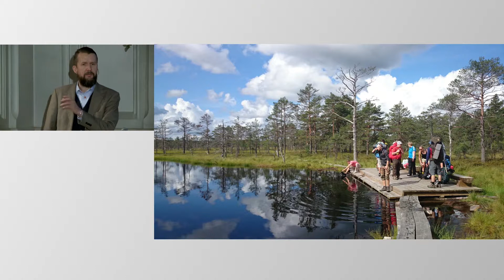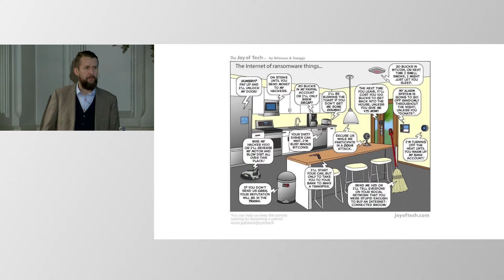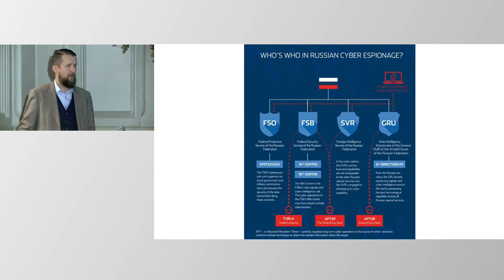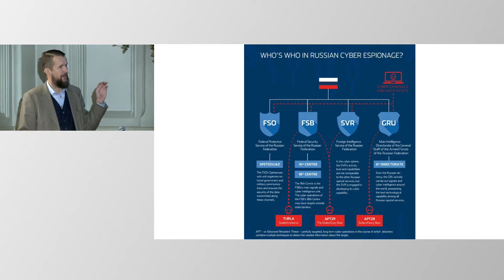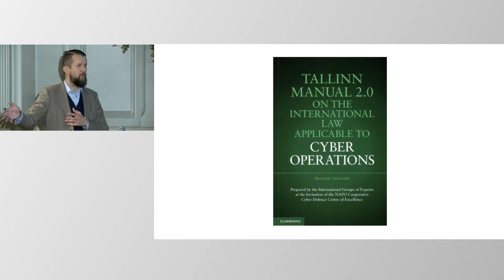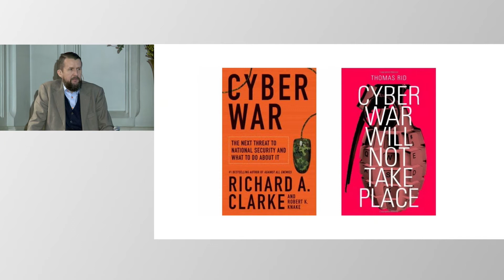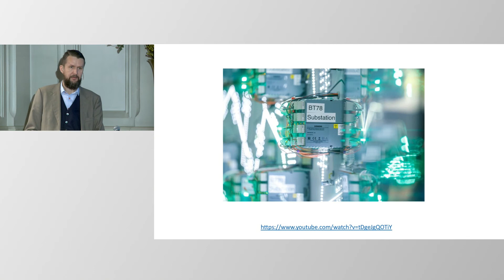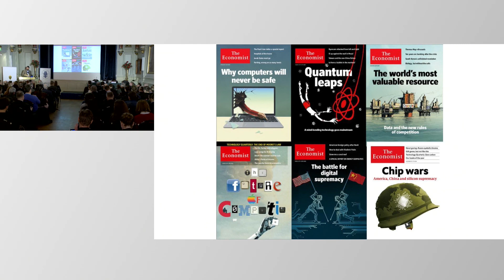2) Sven Sakkov, Director, International Centre for Defence and Security (ICDS, Estonia)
Seminar 17 January 2019: How to do Cyber Defence?

Panel 1: Cyber Defence as a New Horizon for Nations and NATO by Director Sven Sakkov, International Centre for Defence and Security (ICDS, Estonia).